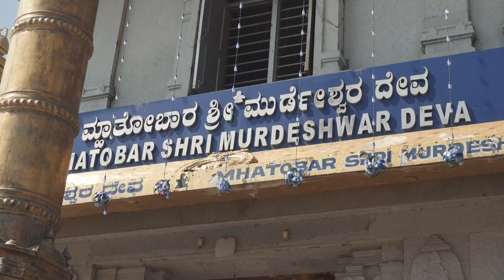Exploring This MASSIVE SHIVA STATUE in MURUDESHWAR | West Coast Diaries | EP 2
We Explored the magnificent Yana Caves outside Gokarna, and made our way down south to the town of Murudeshwar to witness this massive 123 ft statue of Lord Shiva..